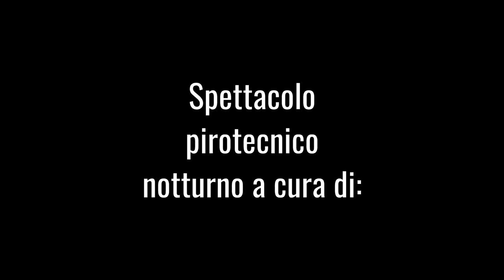PARETE (Caserta) - Giuseppe CATAPANO (Notturno 2016)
PARETE (Caserta) - 02 Aprile 2016
Festeggiamenti in onore di Maria Santissima della Rotonda

Fuochi di Primavera - Spettacolo notturno a cura di:
Giuseppe CATAPANO da Saviano (Na)